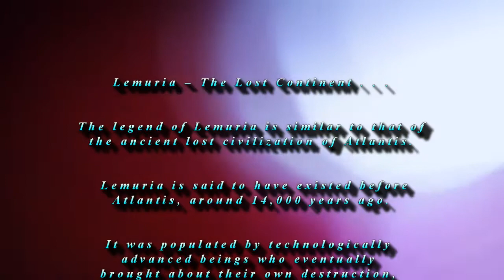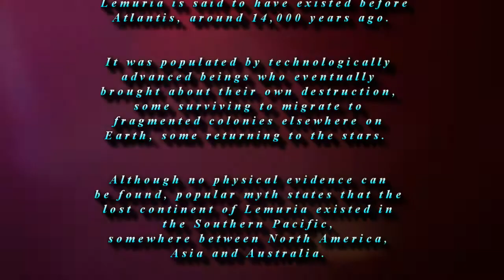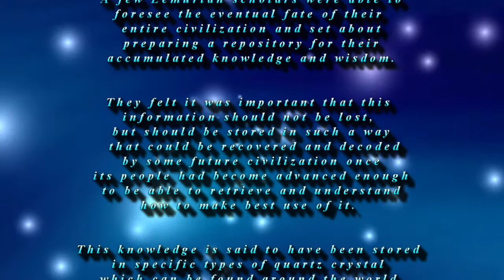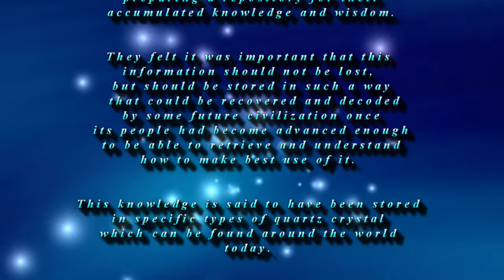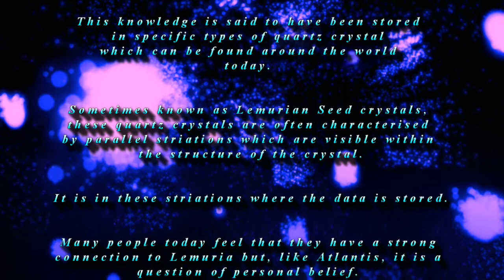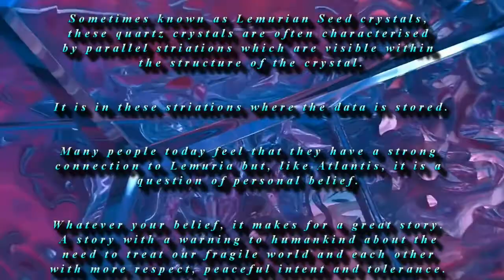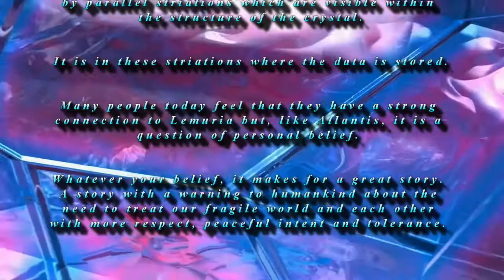Wychazel - In Search of Lemuria - Lemuria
"Lemuria" from the album - In Search of Lemuria - (published 2017).